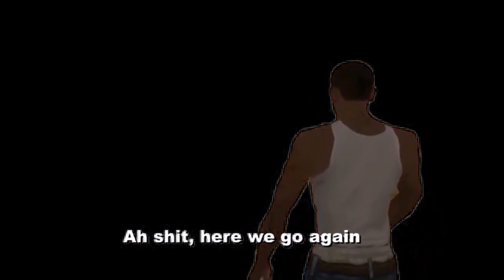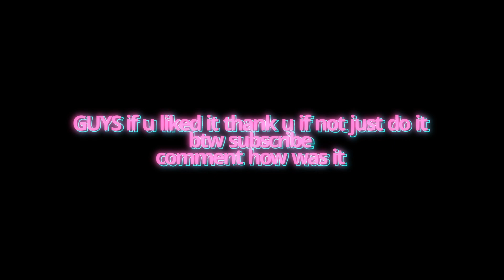CS:GO caught on 4K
Valorant India Live
Specs
CPU: Ryzen 5 3500u
GPU: radeon vega8graphics
ssd:128gb
hhd:1tb
Editing software: DA VINCI RESOLVE  17

Savdhan rahe satark rahe